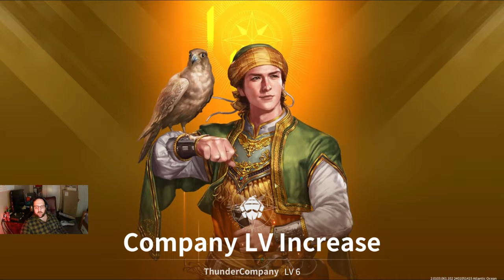A 2nd Review of Uncharted Waters Origin: (less of a Hot Take)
I realized my first review was more of a Hot Take and should be taken at face value. After further review the game still has its initial turnoffs but is actually better than I initially thought.